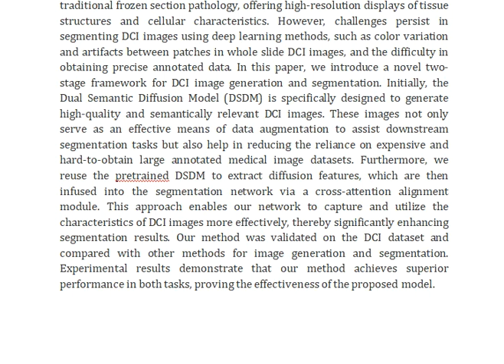DiffusionDCI A Novel Diffusion Based Unified Framework for Dynamic Full Field OCT Image Generation a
IEEE PROJECTS 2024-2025 TITLE LIST

Support Including Packages
Complete Source Code
Complete Documentation
Complete Presentation Slides
Flow Diagram
Database File
Screenshots
Execution Procedure
Readme File
Video Tutorials
Supporting Software
Support Specialization
24/7 Support
Ticketing System
Voice Conference
Video On Demand
Remote Connectivity
Document Customization